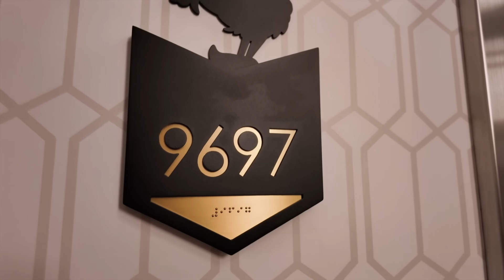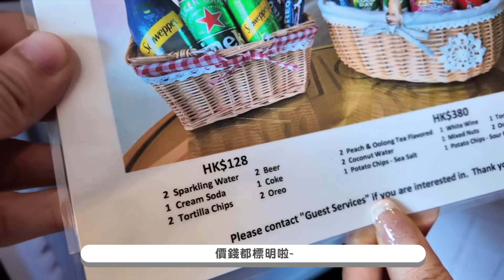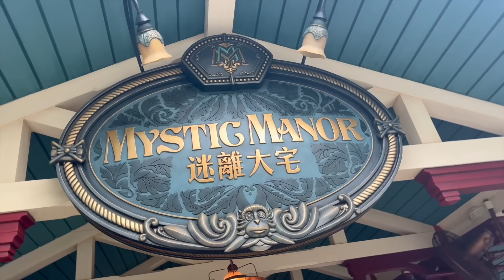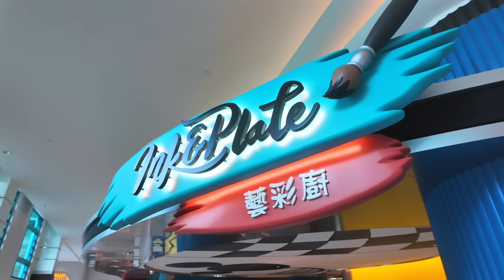香港迪士尼2日1夜🇭🇰WALL媽親子日！瘋狂地玩！瘋狂地笑！還有一點感動！發現...原來我性感是遺傳了我媽😂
【Wall心粉❤️】等級以上的頻道會員可以
優先觀看我的新影片哦！